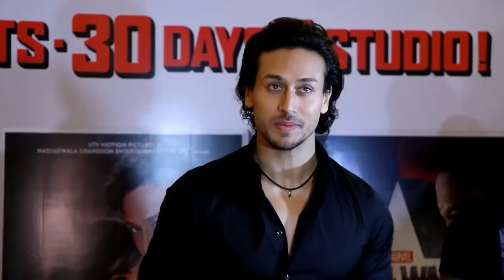Baaghi Full Movie 2016 | Success Party Of Baaghi